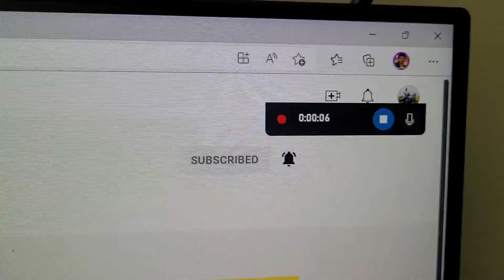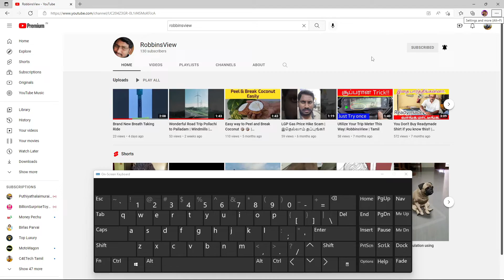Screen Recording Feature in Windows - Tamil | RobbinsView | Windows Tips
This video explains how to record your applications in Windows 10/11 using the GameBox recording feature which is inbuilt into the OS. But it has some limitations which I have explained in this video.

00:00 - 02:46 First Light - Atch